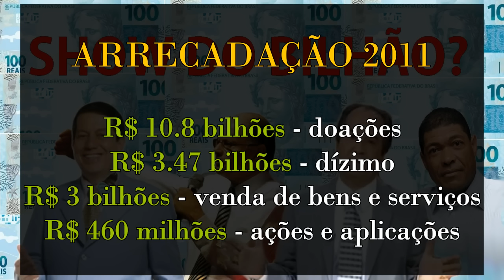Igrejas arrecadam mais de R$ 17 bilhões por ano no Brasil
Um levantamento da Receita Federal dá conta que as igrejas brasileiras, considerando diferentes religiões, teriam recebido R$ 17 bilhões, somando dízimos e ofertas voluntárias. A informação foi divulgada pelo jornal O Globo.